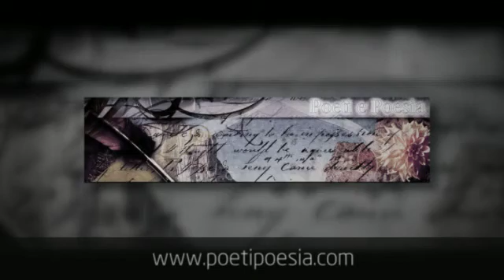RIFLESSI - Alessandro Orlandi